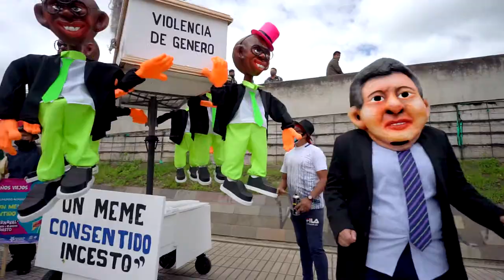Así va el Carnaval - 31 de Diciembre 2021